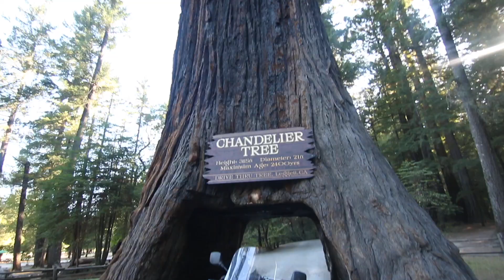Dl650 ride to Oregon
Interested in selling your old car and are located within the Washington DMV area msg me at Oregon is a great place to ride. But if you are ever offroad make sure the trail is not deep.